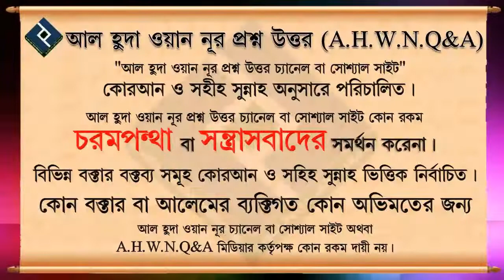৭০ হাজার বার কালেমা পাঠ করবো এমন মানত করেছিলাম “এখন করনীয় কি┇শায়েখ আব্দুল্লাহ আল কাফী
৭০ হাজার বার কালেমা পাঠ করবো এমন মানত করেছিলাম

0:00 introduction
0:16 Main Part
2:50 End introduction

Present by.
Al Huda Wan Noor Foundation
***যাযাকাল্লাহু খায়ের***